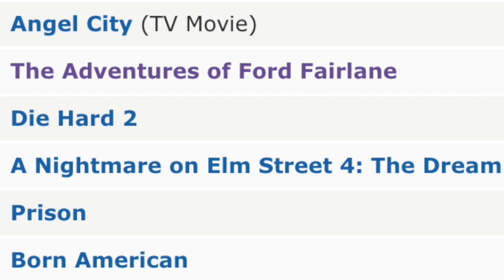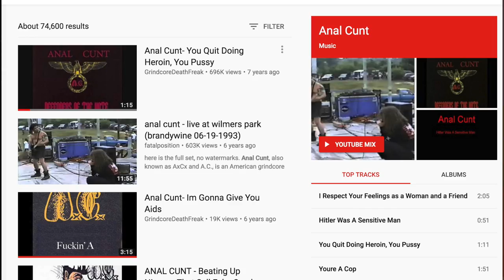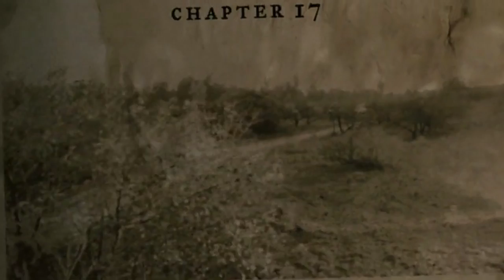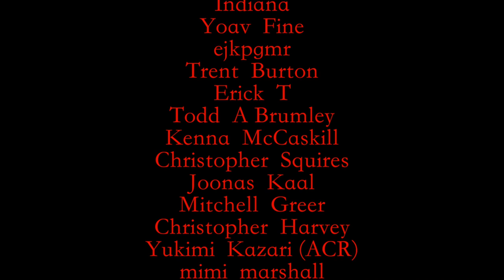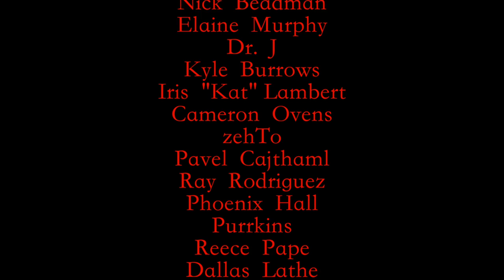The Covenant - ralphthemoviemaker